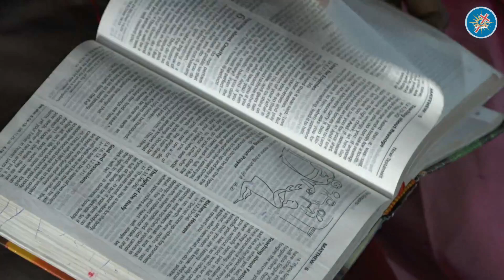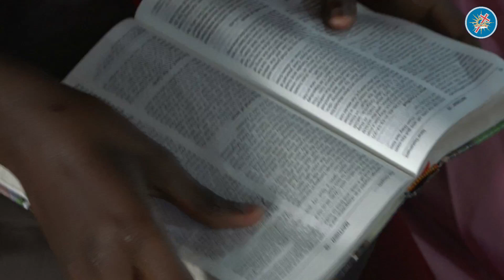Holy Communion (Part 3) || Bishop Peter Gatimu || Sunday Service 28th May 2023